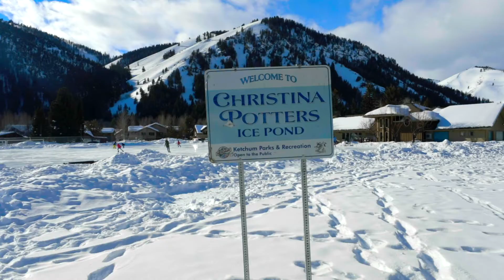Winter Sports in the Wood River Valley | Sun Valley Voices & Views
Join us for this month's episode of Sun Valley Voices & Views as we explore all that the Wood River Valley has to offer! Outdoor recreation is such a huge part of what it means to experience winter in Idaho, and we embrace every chance we get to be outside and enjoy our big backyard.